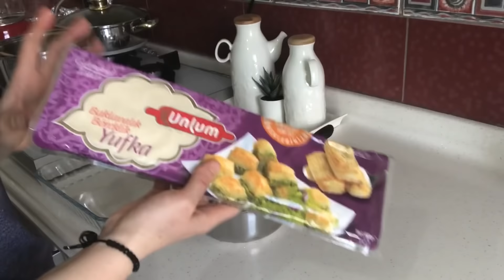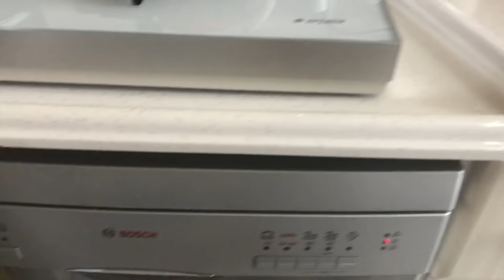İLK SAHURUMUZ 🤲 ÇITIR ÇITIR BAKLAVA👍HARİKA İFTAR MENÜSÜ 👩🏻‍🍳 GÜNLÜK VLOG 🎥